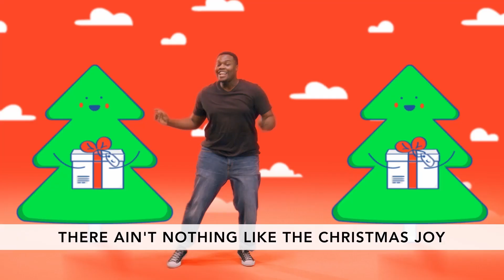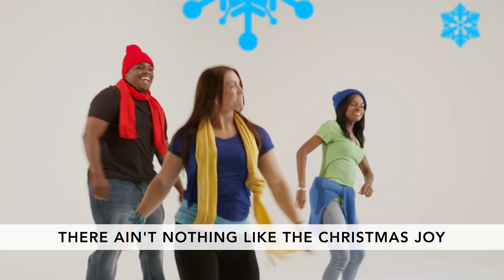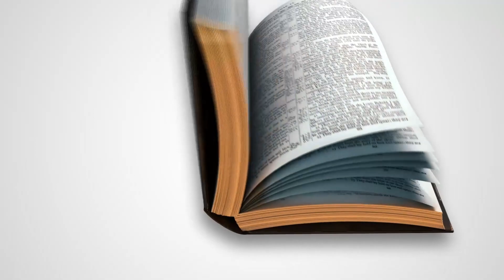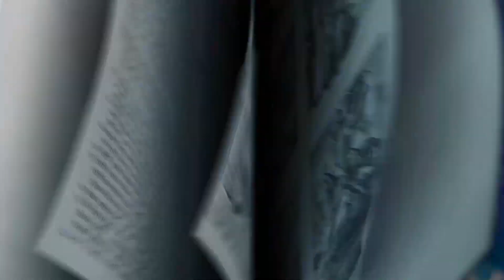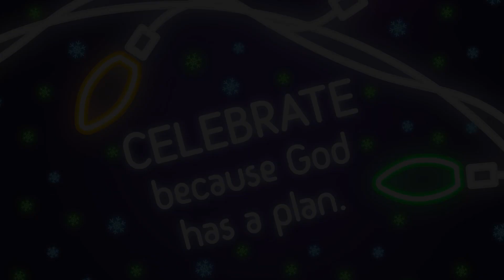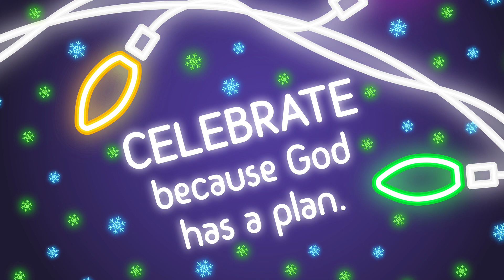"Christmas Lights" Kidstown at Home (K-3) December 12th, 2021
It is our second week of our December Kidstown at Home videos for our elementary kids in K-3rd grade! We are learning about "Christmas Lights" and Celebrating Jesus, God's greatest gift!